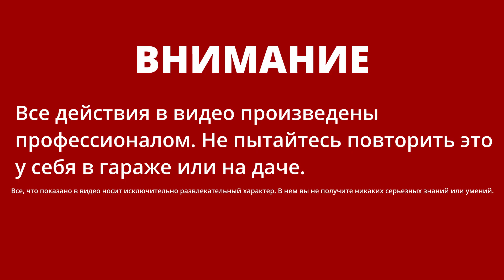Кофемолка Magio (Часть 2) - Эспрессо, капельная кофеварка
Проверяю, подходит ли роторная кофемолка Magio Mg 206 для заваривания кофе в джезве, эспрессо и капельной кофеварке.